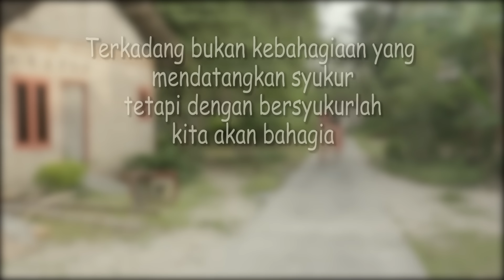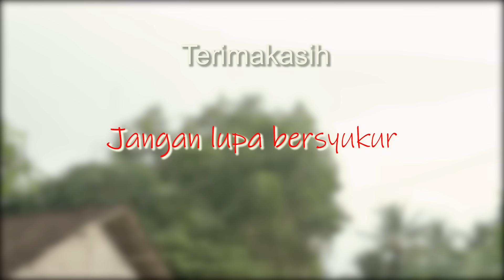MARKONAH BUTA || film pendek lucu dan sedih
Assalamualaikum teman-teman kali ini Balqis madu membuat video drama yang berjudul , MARKONAH BUTA - Film Pendek Lucu Banget Bikin Ngakak , cara bersyukur agar kita bahagia ,  film pendek sedih , ,  daripada penasaran langsung cek videonya dan jangan lupa tonton Sampai habis yah , video markonah terbaru , markonah  ,  , Film pendek sedih lucu  ini diperankan oleh madu Maharani sebagai markonah Saripah , dan Balqis maheswara sebagai Mak Siti atau Saripah , tonton sampai habis yah karena di akhir video selalu ada pesan inspiratif yang bermanfaat bagi teman teman semua , ,jangan lupa like komen dan subscribe yah ,,.  Daddaaaaaah semoga terhibur